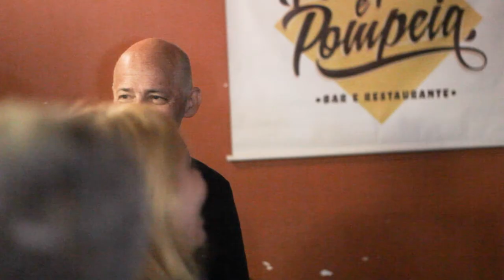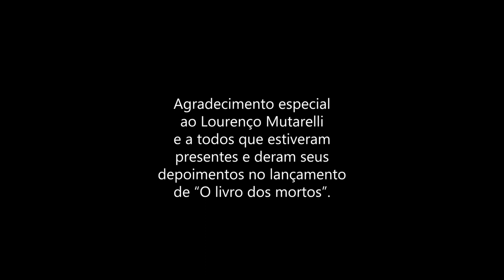O livro dos mortos - Lançamento do autor Lourenço Mutarelli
No dia 31 de agosto de 2022, registramos o evento de lançamento da mais recente publicação de Lourenço Mutarelli, " 0 livro dos mortos". Filmado no bar Pompeu e Pompéia em São Paulo, tivemos a oportunidade de colher depoimentos de muitos fãs e documentar imagens deste evento.